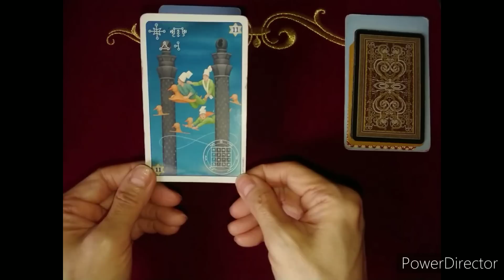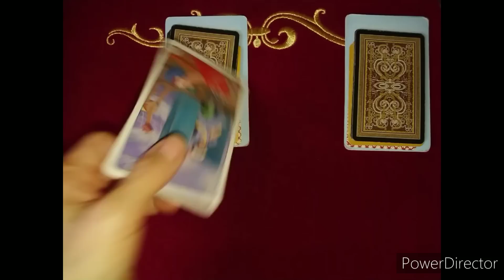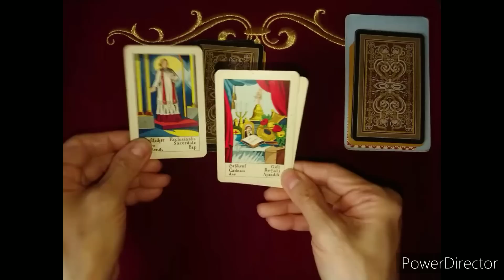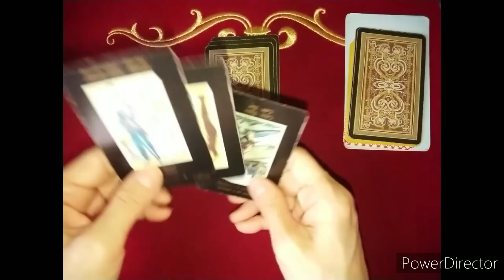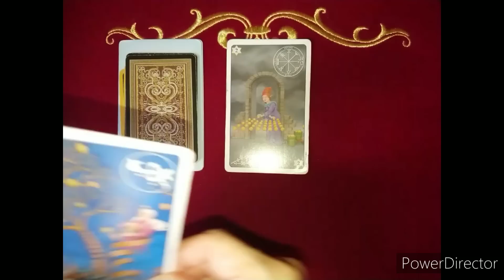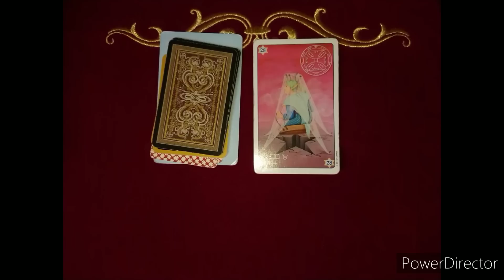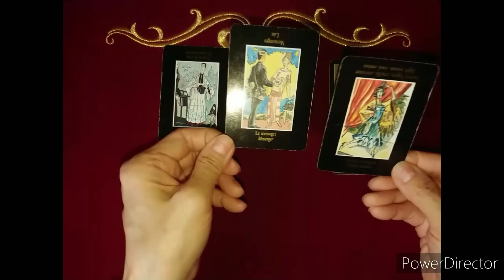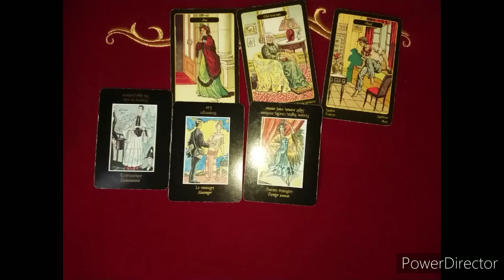《「あ宮家廃墟の法則」と言われていることを あー夫婦・971は どう感じているのか❓》❇️視てみましょう❇️オラクルカードリーディング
イマンです✴️

１番近いのです🙇